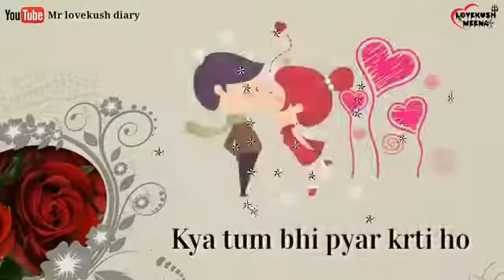Mujhse pyar kar lo na whatsapp status